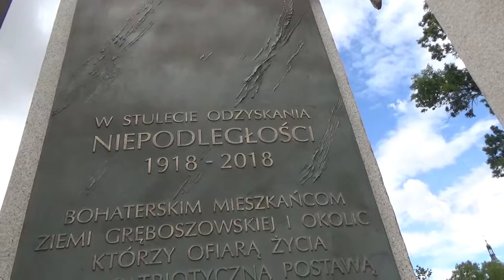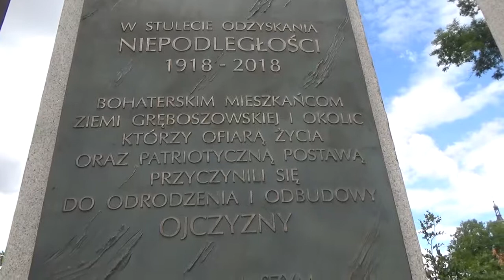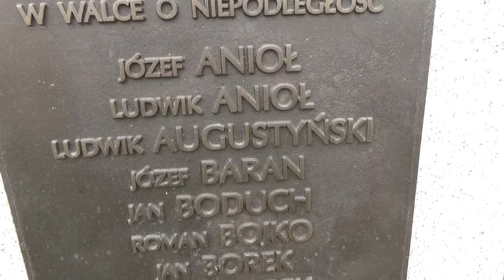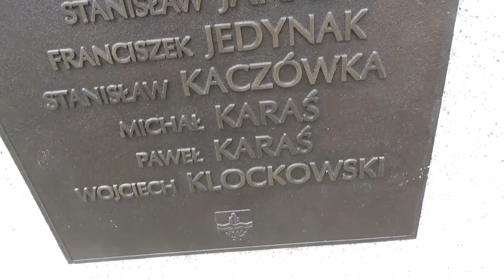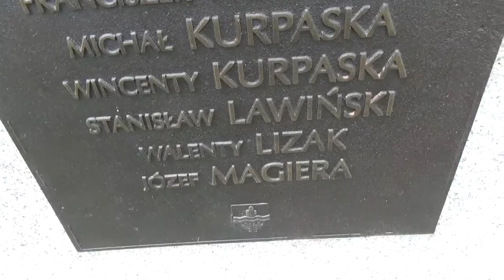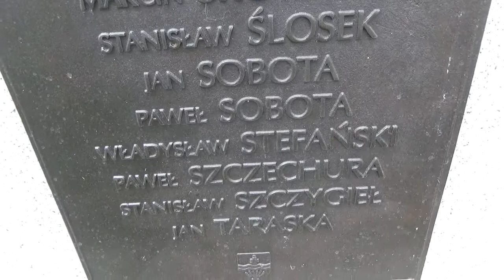10 07 2019 Pomnik na 100 lecie Niepodległości Gręboszów TV Korzeniów